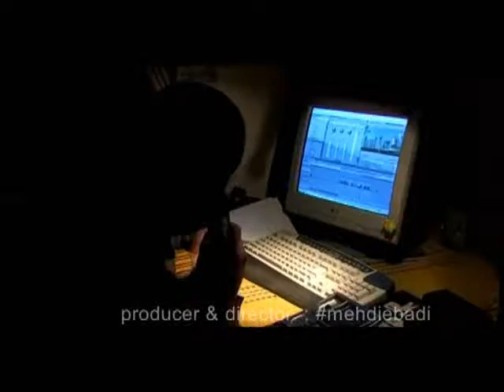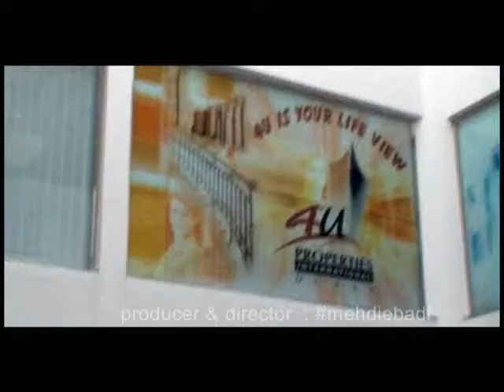Glass city(دبی شهر شیشه ای )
Glass city
director
 مهدی_عبادی #
4 episode 30 min